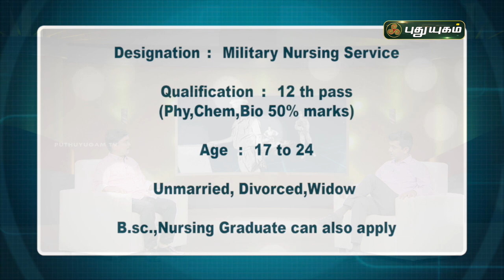இந்திய ராணுவத்தில் பெண்களுக்கான வேலை வாய்ப்புகள்! வெற்றிக்கு வழிகாட்டி | PuthuyugamTV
இந்திய ராணுவத்தில் பெண்களுக்கான வேலை வாய்ப்புகள் குறித்து
விளக்கமளிக்கிறார் மேஜர் மதன் குமார் (Retd)